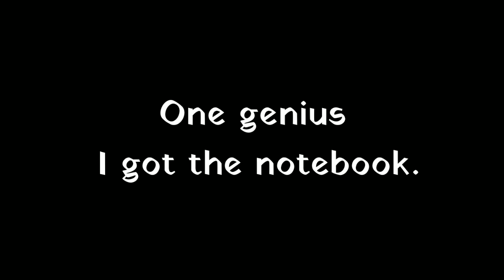Death Note (2006) Teaser Trailer Remastered. (Reupload)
A Bored Genius Who was Tired Of Crime Who Wanted Justice Has A NoteBook Where you can write a name And Write any Cause Of Death But Then He Meets A

Shinigami Who owned That NoteBook

And Police Investigaters Taught That Kira Is A Virus But He Was Killer So L Joined The Investigation And Gonna Sentence Kira To Death.

Cast: Tatsuya Fujiwara, Kenichi Matsuyama, Erica Toda And Asaka Seto